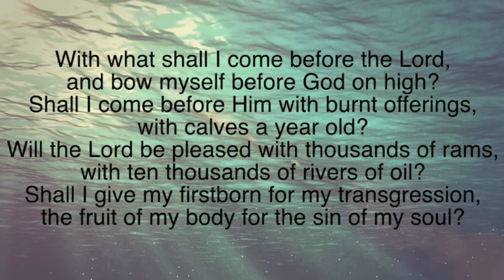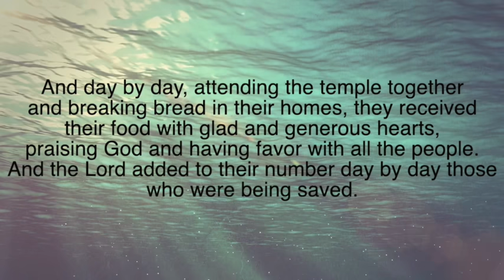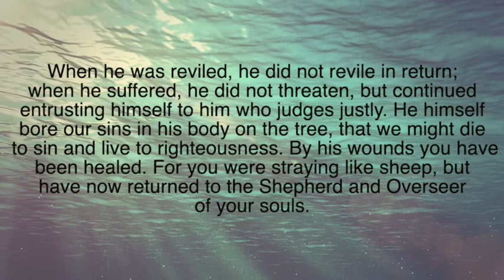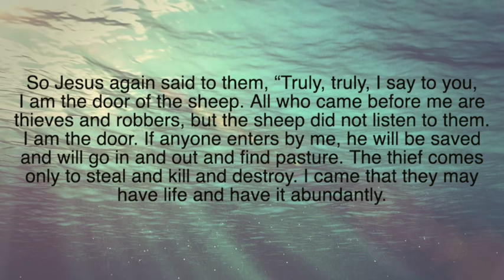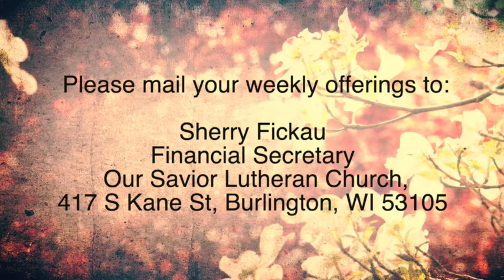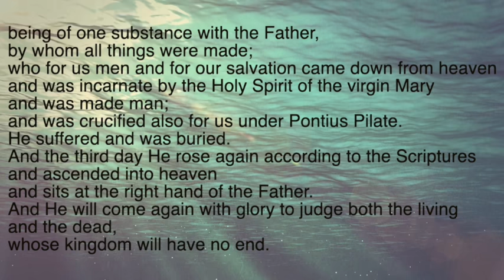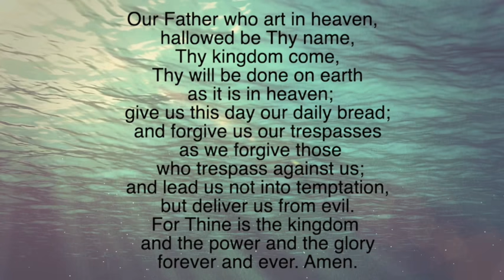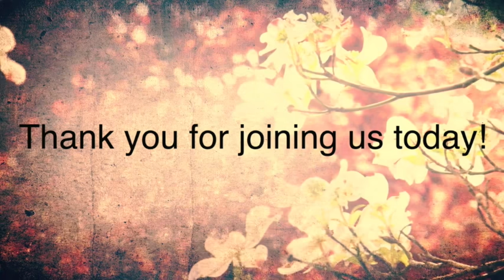Worship Service 5/3/20